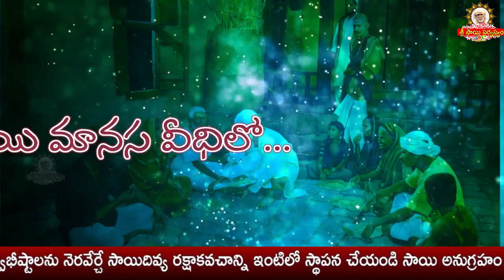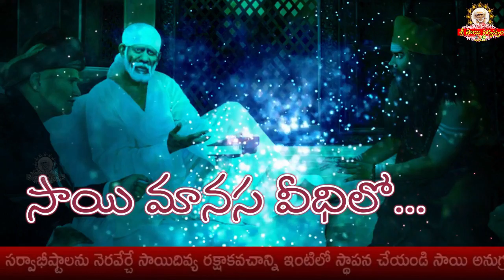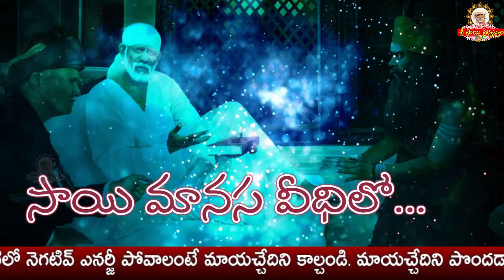Sai Manasa Vedhilo-542 I Shiridi Sai baba Life Story I సాయి మానస వీధిలో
goldenlotus444.